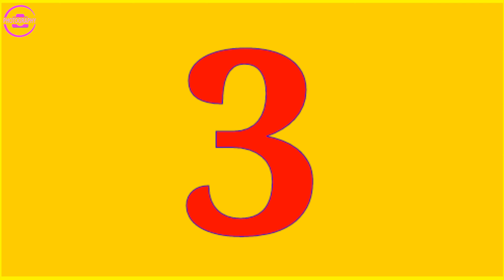Top 5 Expensive Adult Stars 2020 | Most Expensive Adult Actress